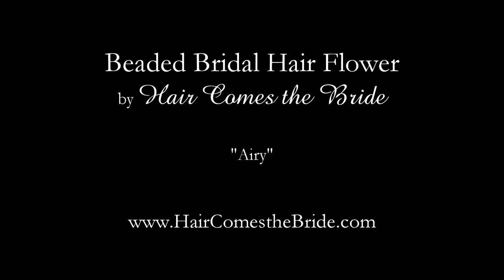Beaded Bridal Hair Flower from Hair Comes the Bride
Hair Comes the Bride carries a large selection of bridal hair accessories including bridal combs, tiaras, hair pins, flowers, headbands and veils.